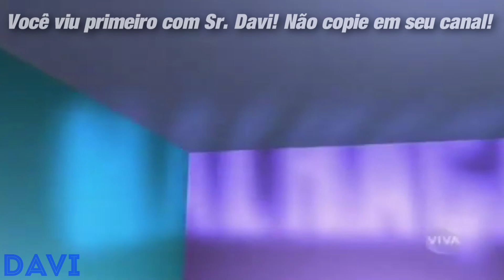[MONTAGEM] Trilha de Patrocínio de Malhação (1999-2012)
Usada por 13 anos desde da Temporada de 99, quando as Aberturas tocavam a música de Charlie Brown Jr. "Vou te deixar Pra Trás", e usada até 2012, quando houve a Temporada "Intensa" da Novela.

Créditos: tvraridades/Gabriel Sarturi.